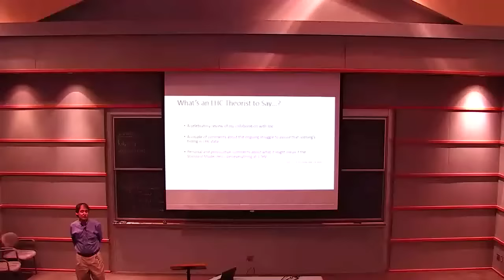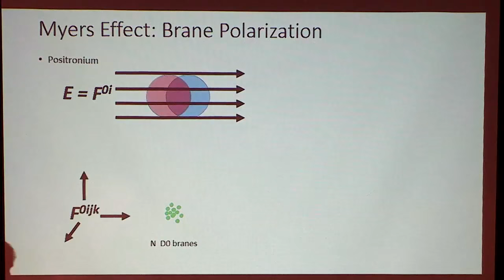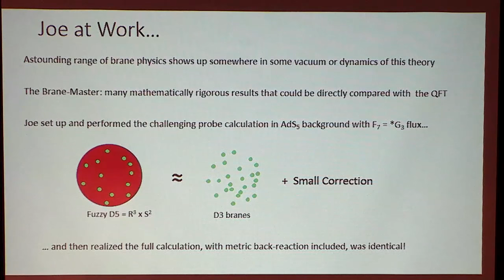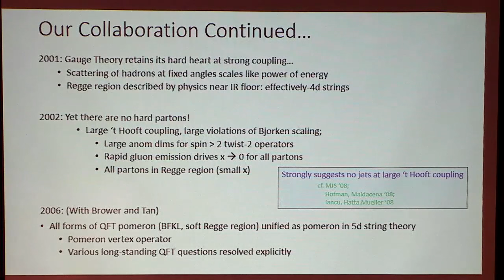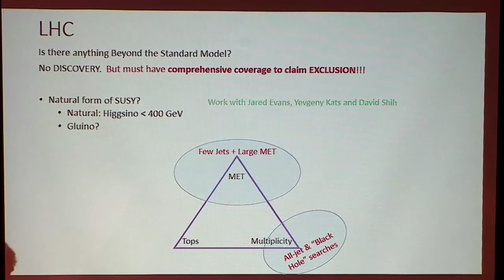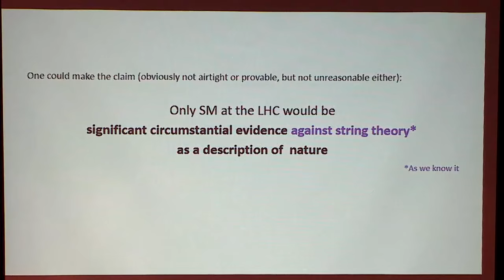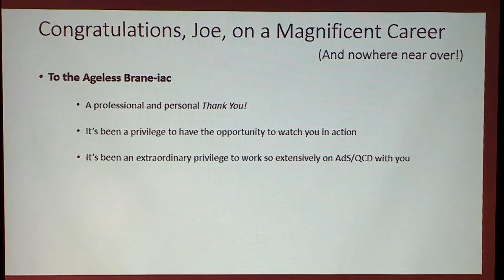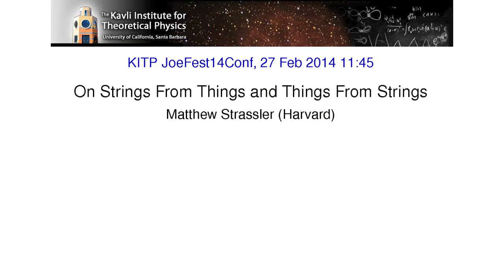Matthew Strassler - On Strings From Things and Things From Strings